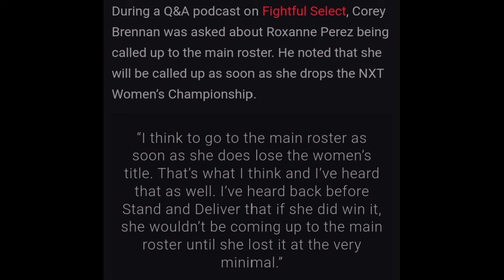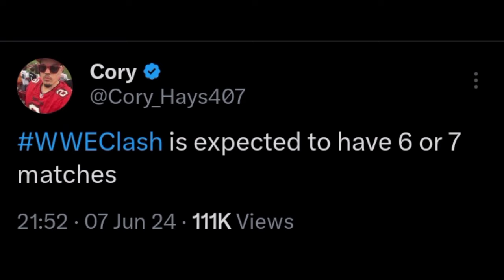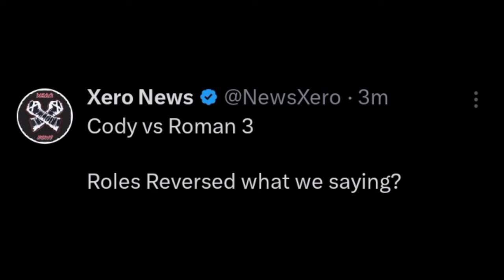Face Roman Reigns Vs Heel Cody Rhodes MATCH HAPPENING!? PART 3 | New CATC Match, Roxanne Perez | WWE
TIMESTAMPS:

00:00 Roxanne Perez main roster callup status

02:09 Naomi confirms her participation in the women's money in the bank ladder match

04:01 Expect one or two more matches to get added to Clash at the Castle match card

06:02 Heel Cody Rhodes vs Face Roman Reigns coming?